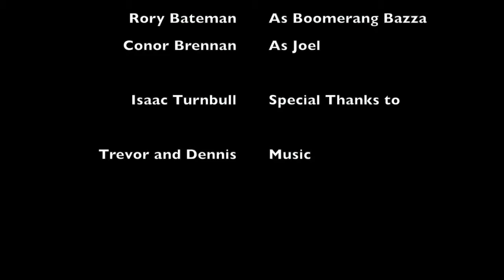The InBack (Short Film + Update)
Yo, yo, yo! This is a short film I made for school, hopefully you like it and stick around for other films that I make for the future (trust me, I'm gonna make some)